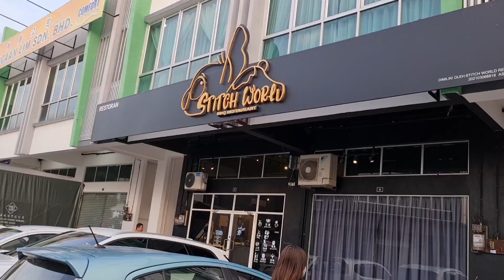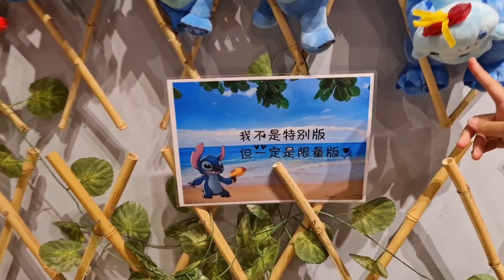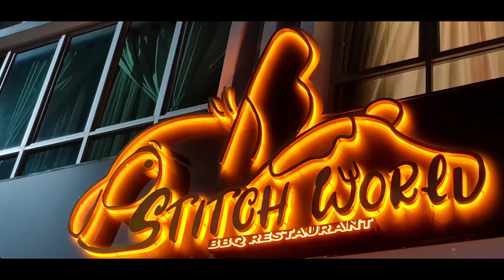Happy Birthday to my lovely 💞